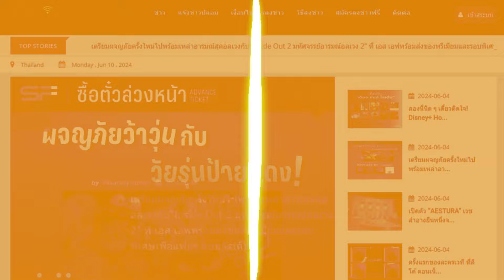เปิดประวัติ ชิน ชินวุฒ อินทรคูสิน นักร้องหนุ่มเท้าไฟ หวานใจลิลลี่ : PRvariety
โทร.063-269-9456